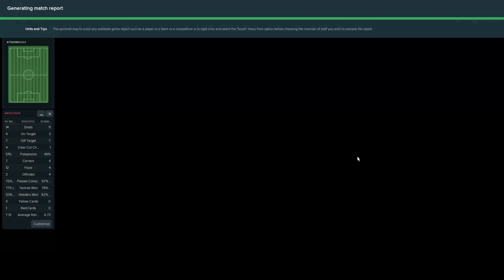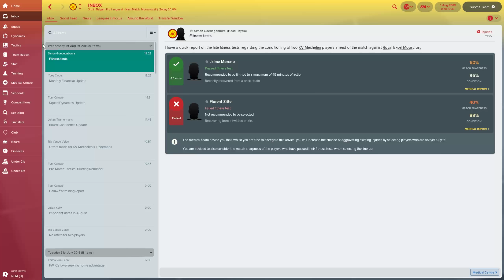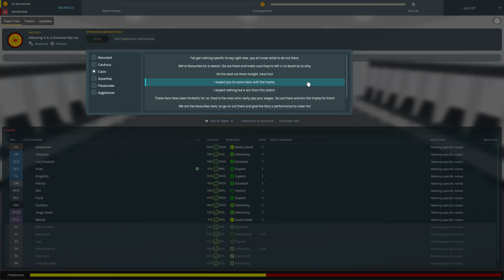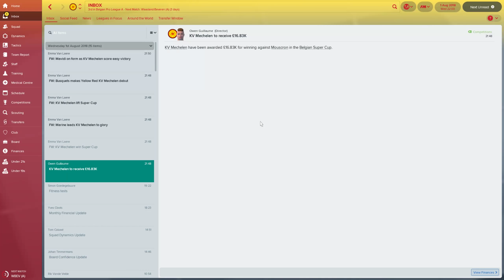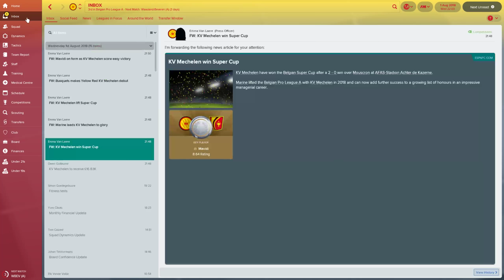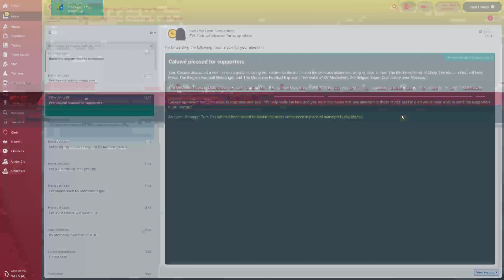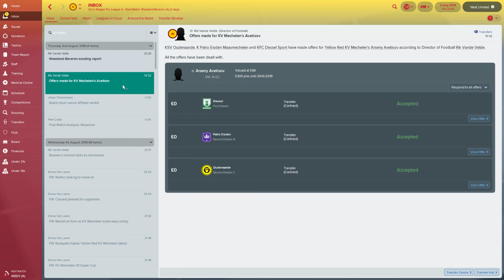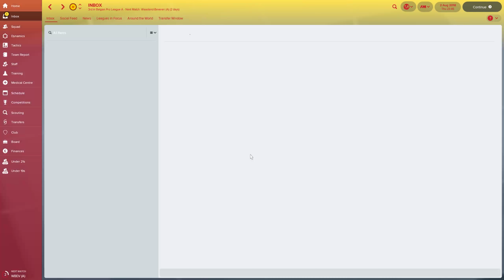Football Manager 2018 [Part 47] Mechelen